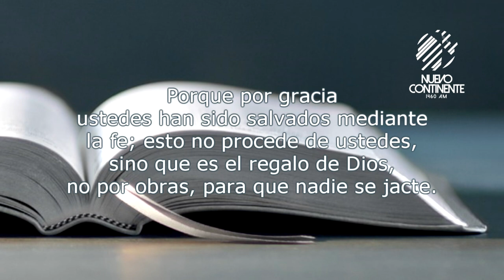Demos lo mejor a Dios - Reflexión con Delson Morales | Emisora Nuevo Continente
▹Reflexión con Delson Morales para este viernes 26 de junio de 2020